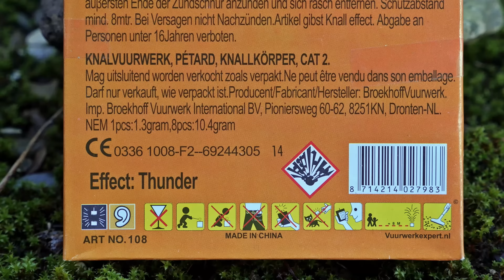Silvester Neuheit 2016 | El Toro - Broekhoff